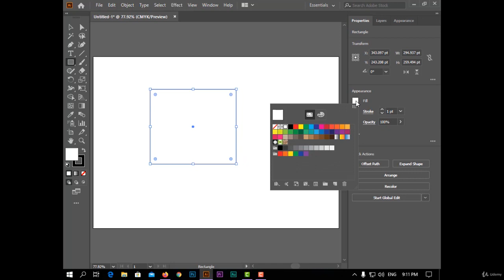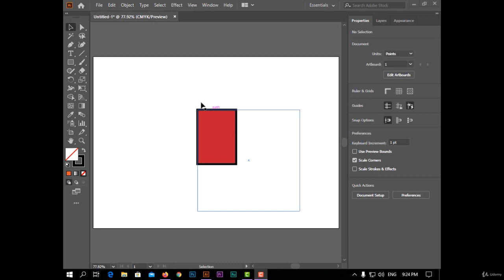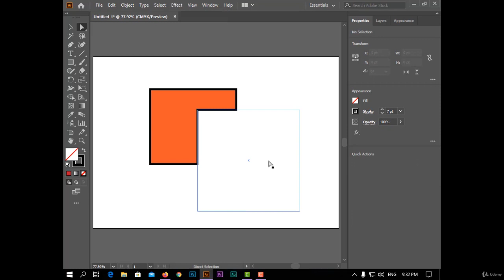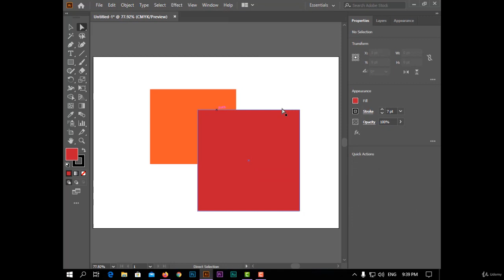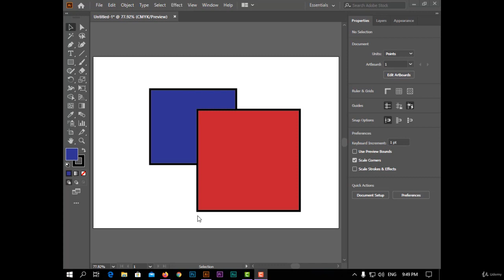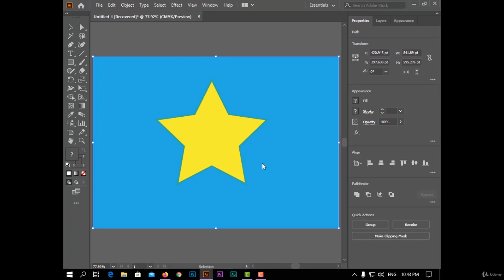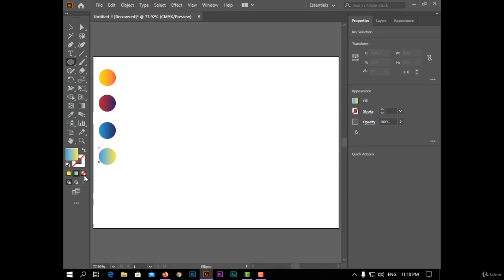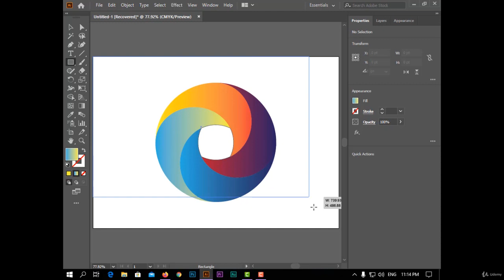36 Pathfinder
This course is specially prepared for anyone interested in the field of design and creativity. Whatever yours level beginner or professional .At the end of this course, you will be able to convert any idea into a successful design, and you will learn many skills, secrets, and abbreviations and will have an opportunity to enter the designers work market.

The interface of the program and shortcuts
Selecting tools
Drawing Opened shapes
Drawing with pen tool
Drawing closed shapes
Knowing all types of brushes
Transform any shape
Making compound shapes
Coloring and making gradient
Making Graphs
Making 3D designs
Adding shadow
Designing logos
Turning photographs into vector artwork
Creating vector illustrations
Draw existing famous logos
Put images inside of text for cool effects
Export your projects for print, web, or other design projects
Create a paper cut effect
Designing posters
Finding special fonts
Drawing portrait vector arts
Making Spiro graphs
Any version of Adobe Illustrator, Ideally Illustrator CC 2020
Prior knowledge is not needed
Who this course is for:
Anyone interested in designing and working on Illustrator program